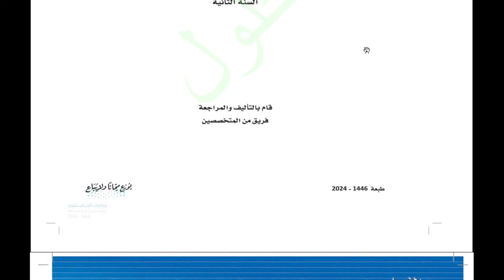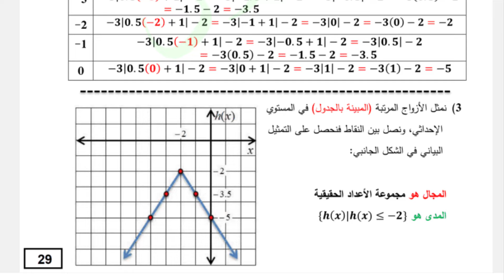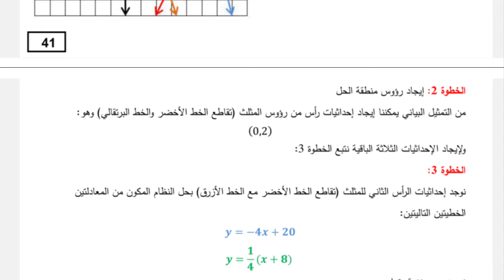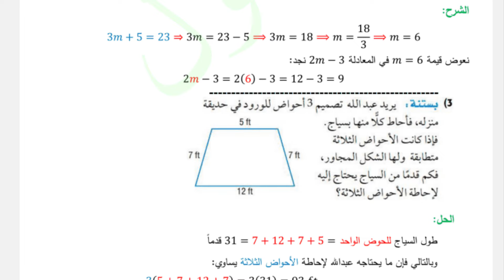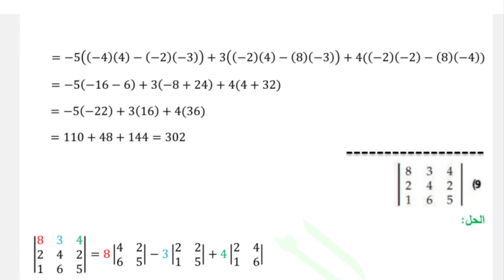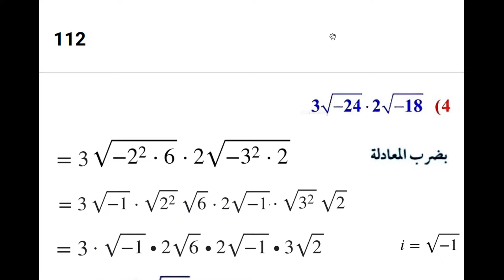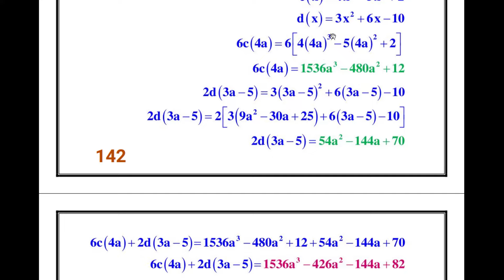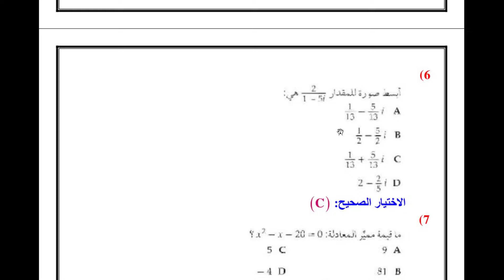حل كتاب الرياضيات ثاني ثانوي مسارات الفصل الاول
حل كتاب الرياضيات للصف الثاني الثانوي نظام المسارات الفصل الاول، حل كتاب رياضيات ثاني ثانوي مسارات ف1، حل رياضيات ثاني ثانوي الترم الاول، حل كتاب الرياضيات ثاني ثانوي مسارات، حل كتاب رياضيات ثاني ثانوي مسارات الفصل الاول
عقوبات اكتب العبارة التالية باستخدام المتباينات، ثم مثلها بيانيا، وحدد مجموعة من الحلول الممكنة
وفسرها.
يعاقب بالسجن مدة لا تقل عن خمس سنوات ولا تزيد عن خمس عشرة سنة، وبغرامة من ألف ريال إلى
خمسين ألف ريال؛ كل من حاز مادة مخدرة أو باعها أو اشتراها أو نقلها».
علاج، يبين التمثيل البياني المجاور أعداد مراجعي أحد مستشفيات الإدمان هل العلاقة التي يمثلها اللون
الأزرق منفصلة أم متصلة ؟ وهل تمثل دالة ؟